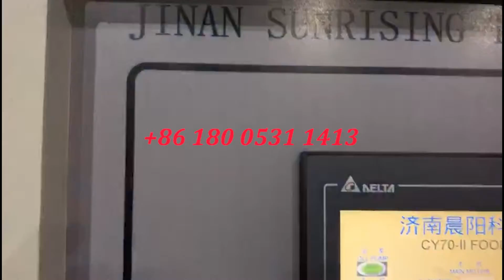Puffed Snack Bar Filled Snack Food Production Line For Sale